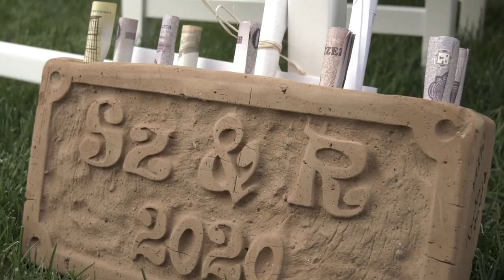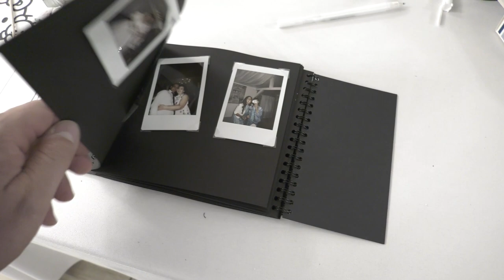2020 07 25 szabina és richárd esküvői klip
Esküvői fotózás és filmforgatás.
Minőség és tradíció elérhető áron!

esküvői fotó, esküvői videó, Miskolc, Edelény, Kazincbarcika, Eger, Budapest, baba fotó, kismama fotózás, baba-mama fotózás, tabló fotó, Trendi fotó stúdió, esküvői fotózás, esküvői videózás, fotó, videó, rendezvény, rendezvény fotózás, rendezvény videózás,